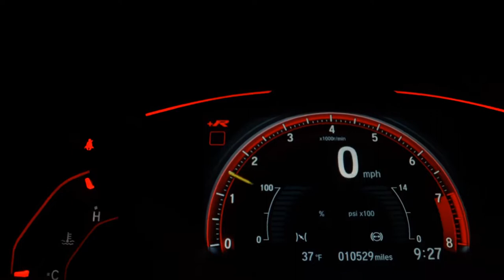PEUGEOT 207 - 2012 - Sorocaba/SP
Oferecendo um ótimo custo benefício para você que precisa de um carro com quatro portas, completo e prefere um motor mais potente.
Para isso a linha 207 vem com motor 1.4 Flex.
Oferecendo a potência que você quer com um baixo consumo.
Com um design único esse veículo pode ser seu!!
Vem pra Mega conferir e leva-lo para casa!!

Dados do Veículo
Veículo: PEUGEOT / 207 1.4 XR 8V
Ano: 2011/2012
Combustível: FLEX
Portas: 4 PORTAS
Câmbio: Manual
Cor: BRANCA
KM: 108.000

✅ Alarme
✅ Ar Condicionado
✅ Direção Hidráulica
✅ Travas Elétricas
✅ Vidros Elétricos